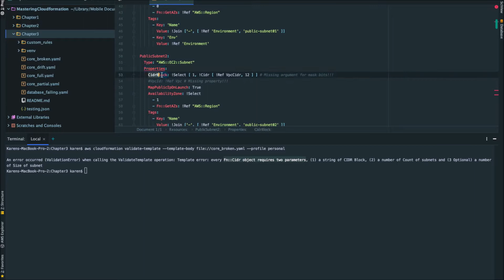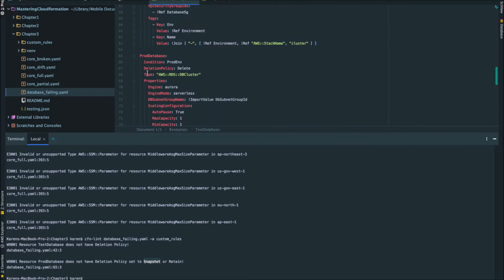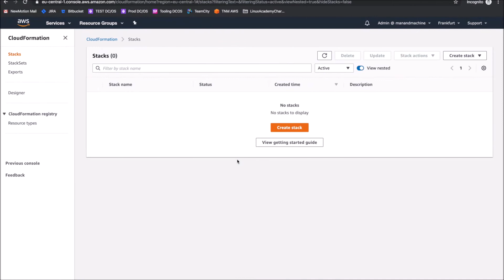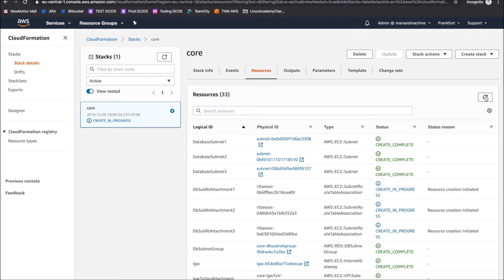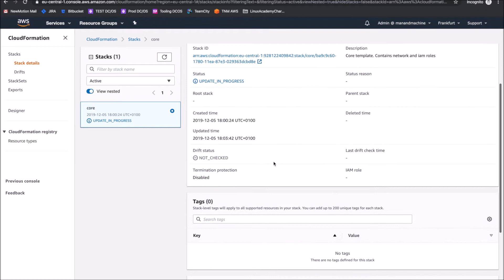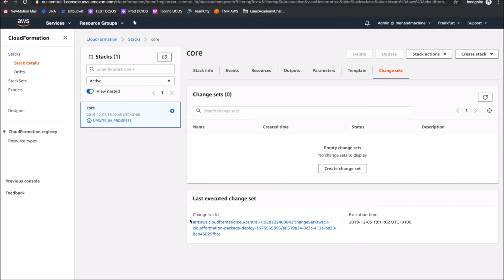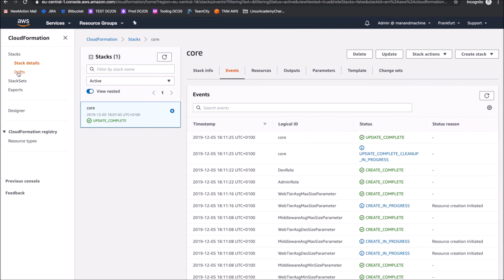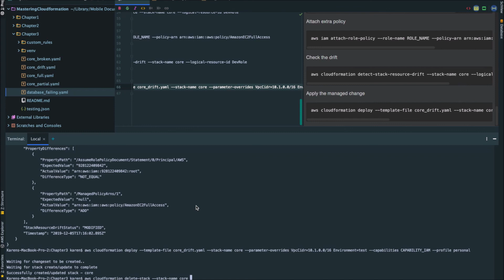Mastering AWS CloudFormation | 3. Validation, Linting and Deployment of the Stack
This is the “Code in Action” video for chapter 3 of Mastering AWS CloudFormation by Karen Tovmasyan, published by Packt. It includes the following topics:
00:13 Validating the template
01:32 Using a linter for best practices on templates
02:44 Provisioning our stack
09:20 Working with drifts

AWS CloudFormation provisions your resources in a safe and repeatable manner, allowing you to build your infrastructure and applications without performing manual actions or writing custom scripts. This comprehensive guide will help readers to implement Infrastructure as a Code using AWS CloudFormation.

Video created by Karen Tovmasyan